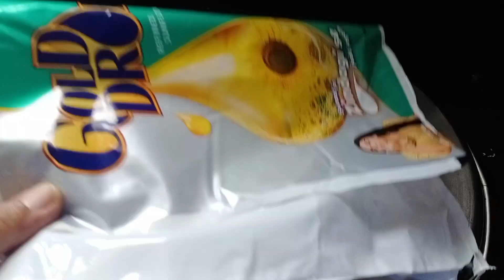uppu chekkalu/Nellore style uppu chekkalu/ఉప్పు చెక్కలు